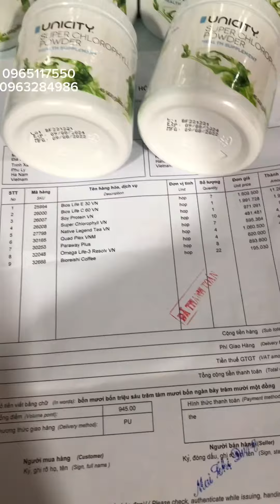Công dụng và cách dùng bột Diệp Lục Unicity - 0965117550